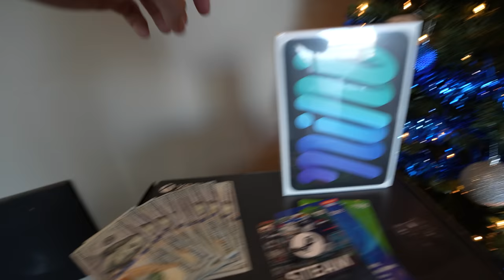my biggest giveaway yet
Comments were turned off because of scammers replying to people claiming they won, moving the conversation to WhatsApp and asking for money for shipping. All of my giveaways are strictly on Twitter and I will reach out to winners directly via Twitter DM. I will not ask for any money or anything besides your shipping address to send you the item. Good luck!

Also, fuck you scammers. Can't even do a good thing without you being pricks about it. Karma always finds a way!